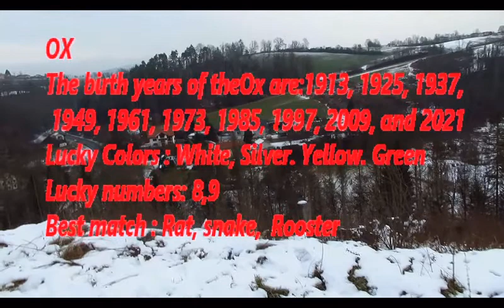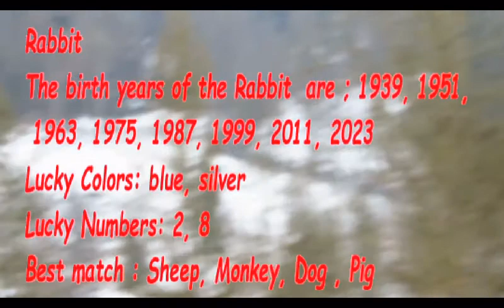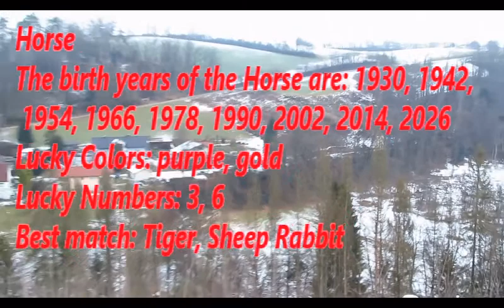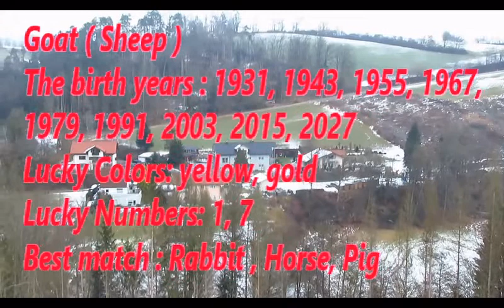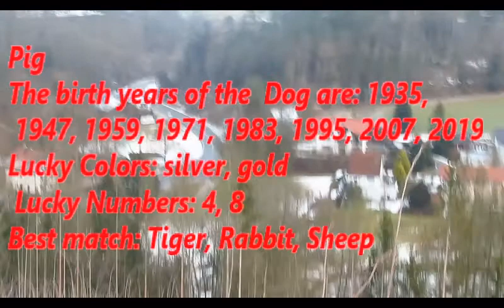2021 your lucky color , numbers and Best Match